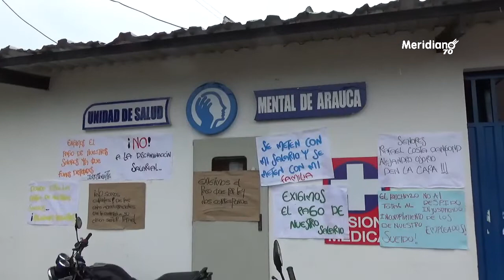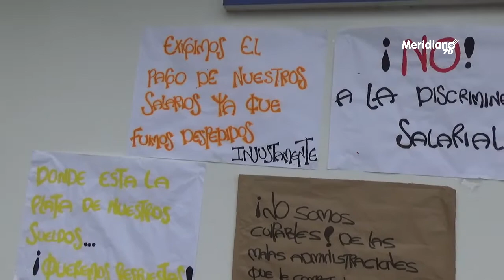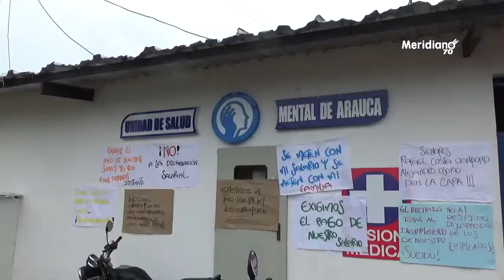Denuncian despidos injustificados de la Unidad de Salud Mental de Arauca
Trabajadores de la Unidad de Salud Mental del municipio de Arauca, han denunciado el despido injustificado, además de la falta de pagos desde hace 4 meses.